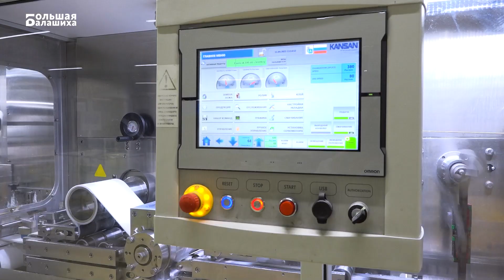Безопасность на работе